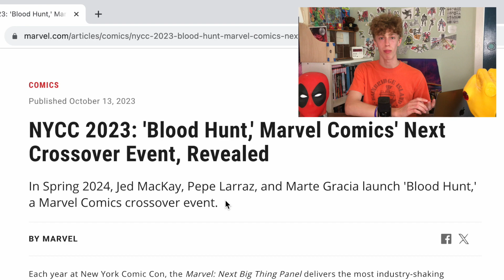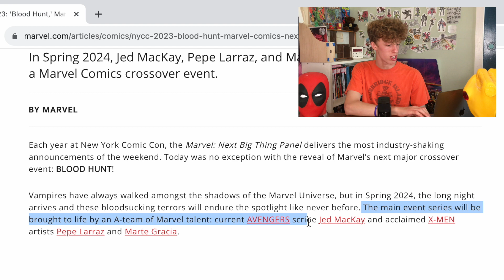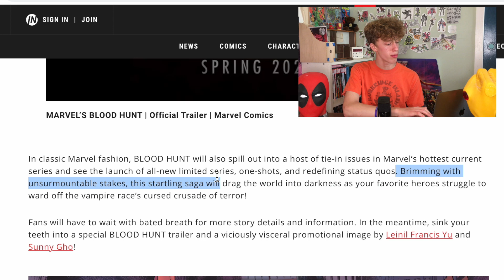BLOOD HUNT Marvel Event ANNOUNCED! (Spring 2024)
Let me know what you're thinking of this new event down in the comments!